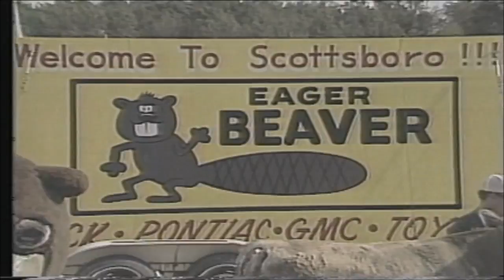Eager Beaver Pontiac Buick GMC Toyota - 1984 Commercial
No Bull sale from Eager Beaver Pontiac Buick GMC Toyota in Scottsboro, Alabama

This 1984 commercial is from WAFF-TV, Channel 48 in Huntsville, AL